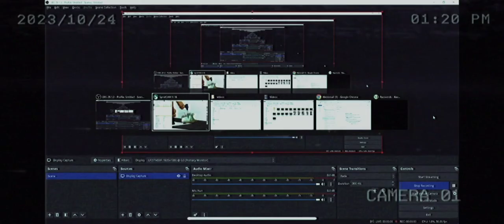Foam carving with SprutCAM X Robot for a Netflix movie